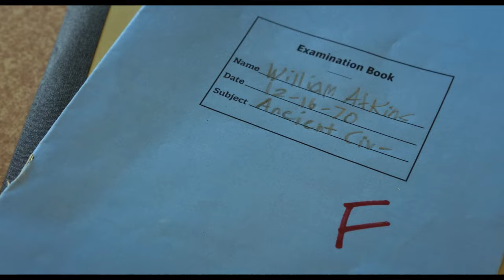THE HOLDOVERS - Official Trailer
Director: Alexander Payne
Writer: David Hemingson
Producers: Mark Johnson, Bill Block and David Hemingson
Executive Producers: Chris Stinson, Tom Williams, Andrew Golov, Thom Zadra
Cast: Paul Giamatti, Da’Vine Joy Randolph, Dominic Sessa

From acclaimed director Alexander Payne, The Holdovers follows a curmudgeonly instructor (Paul Giamatti) at a New England prep school who is forced to remain on campus during Christmas break to babysit the handful of students with nowhere to go. Eventually he forms an unlikely bond with one of them -- a damaged, brainy troublemaker (newcomer Dominic Sessa) -- and with the school’s head cook, who has just lost a son in Vietnam (Da’Vine Joy Randolph).